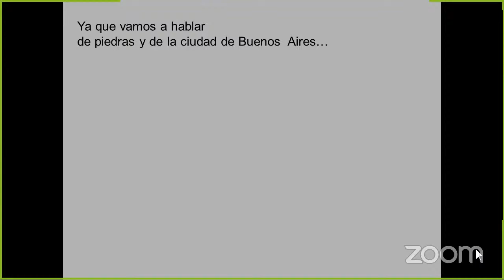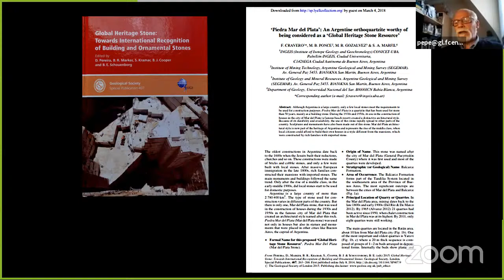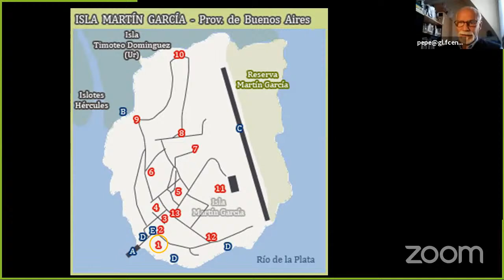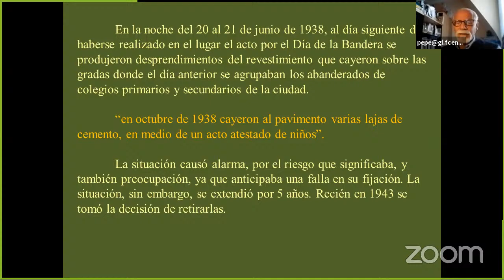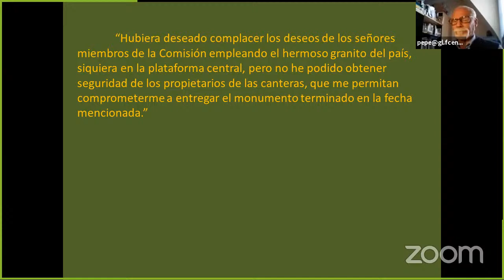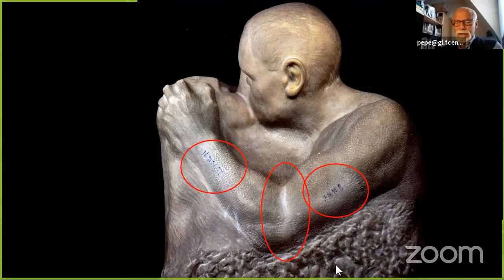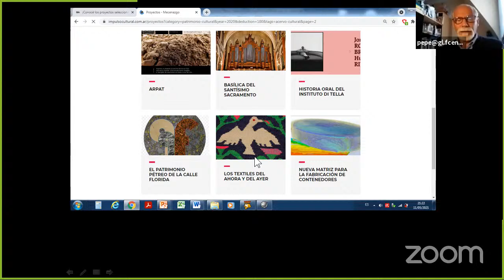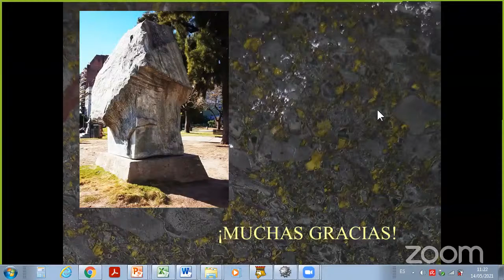El patrimonio pétreo urbanos. Importancia de su reconocimiento y catalogación".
El patrimonio pétreo urbanos. Importancia de su
reconocimiento y catalogación".